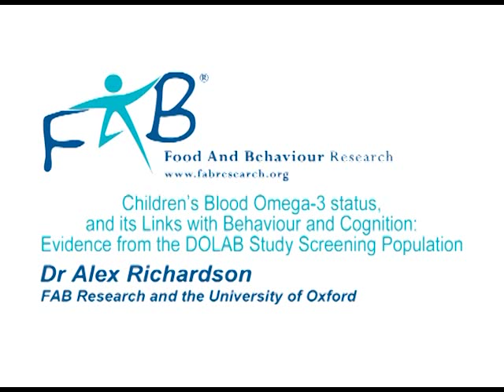Alex Richardson - Low Blood Omega-3 in UK Children relates to their Learning and Behaviour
Filmed at a special FAB Research symposium on the DHA Oxford Learning and Behaviour (DOLAB) Studies (Sept 4th 2013), involving the DOLAB researchers and other leading experts and stakeholders, all giving their unique perspectives on the very latest research findings and their implications for future research, policy and practice.

📚 To learn more about how our food affects how we feel, think and behave - sign up for FAB's FREE newsletter